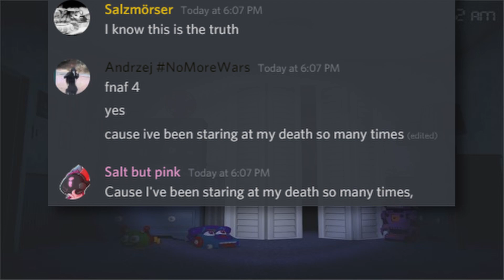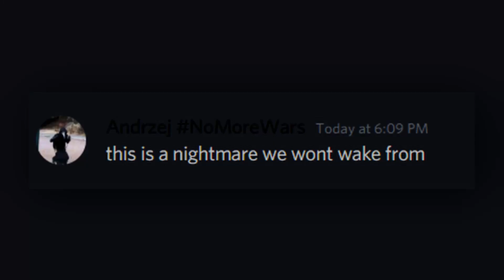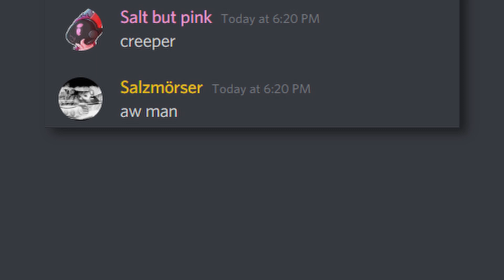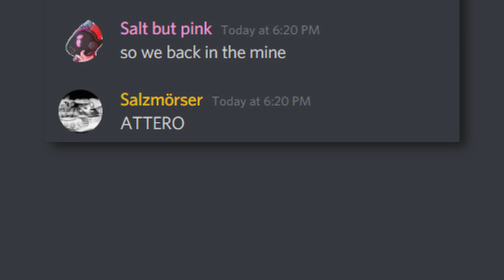Discord Sings : "I got no time"